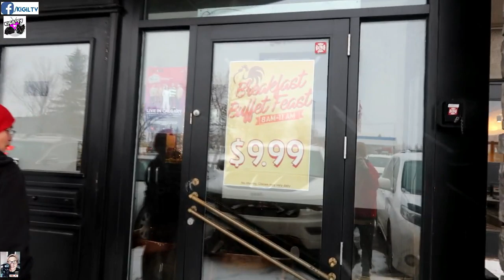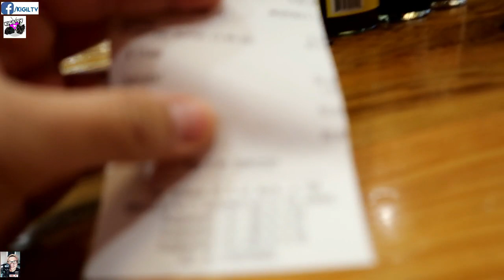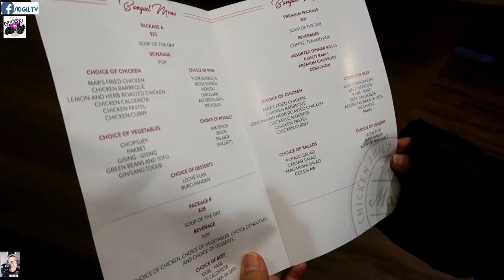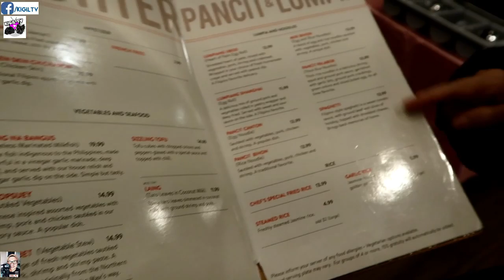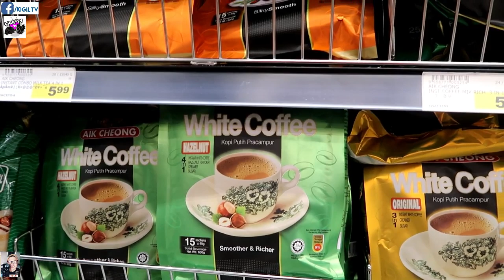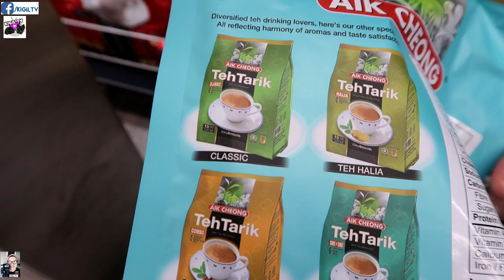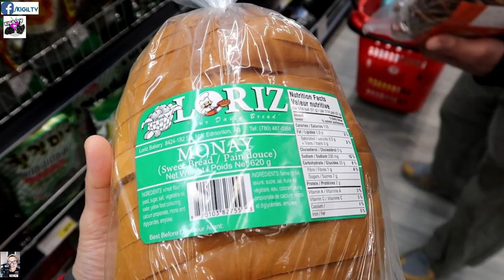BREAKFAST BUFFET AT MAX'S RESTAURANT AT NAG GROCERY/CALGARY CANADA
Bessies grabehan yung food sa MAX'S Restaurant dito sa Calgary Canada! May SARDINAS at DRIED FISH sa menu! PAK NA PAK! AT INFAIRNESS ANG SEREEEP SEREP! Iba talaga kapag lutong pinoy, kahit simple, ang sarap pa rin.